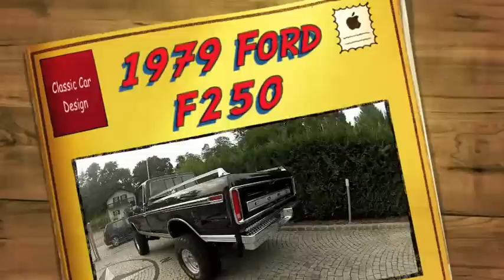1979 FORD F250 7.0l V8 - HIGHBOY/MONSTERTRUCK